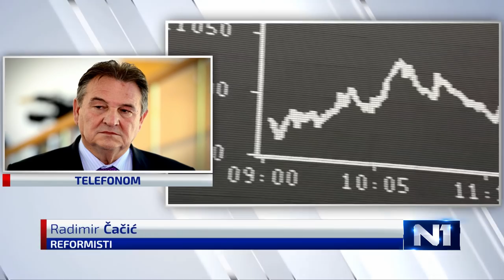Čačić: "Bio sam branitelj, ali na sjeveru ih nisam vidio. Kakvi HOS-ovci!?"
Predsjednik Reformista Radimir Čačić rekao je da nema smisla "danas biti zarobljenik pojedinaca s tako bolesnim temeljima". Za Plenkovićevu vladu rekao je da su se programski dogovorili, da su u Vladi spremni biti i da je korektno imati isti odnos prema svim partnerima.